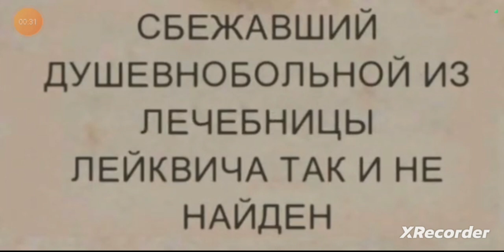Horror tale 1 continuation one come soon 🔜 continuation very very horror full continuation on ANG